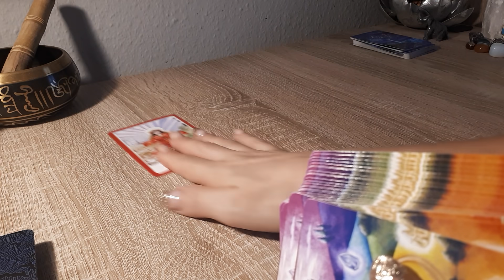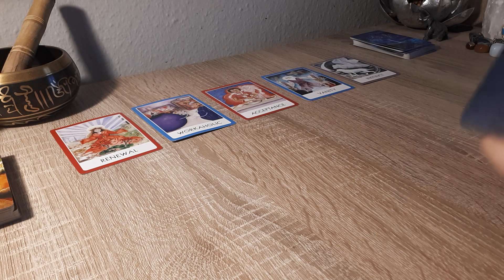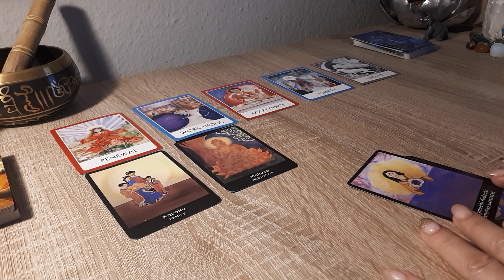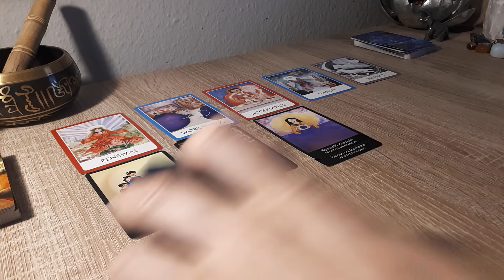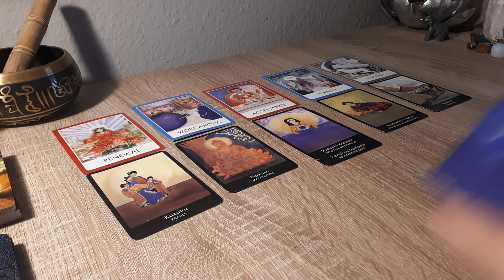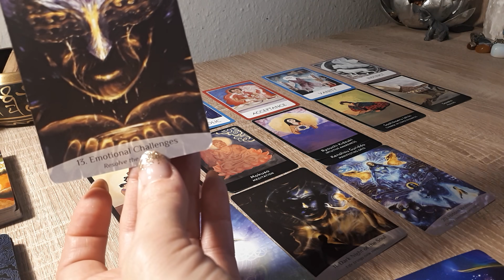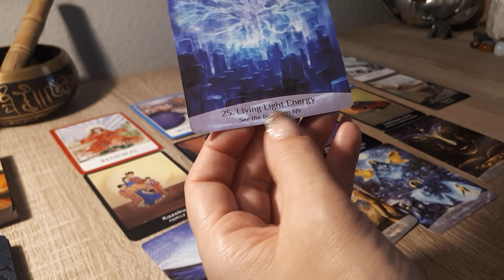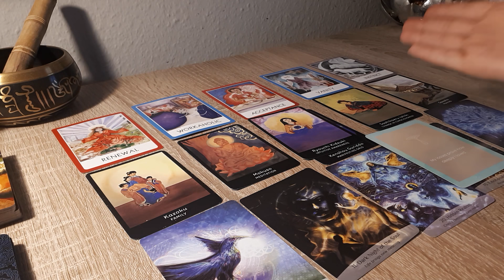Aquário - O Desafio " Direcionamento Divino"